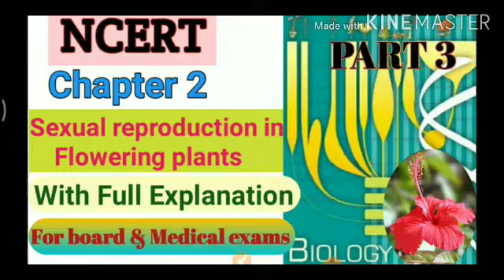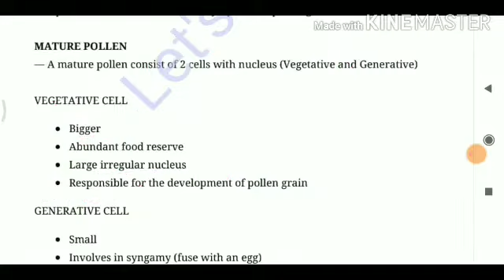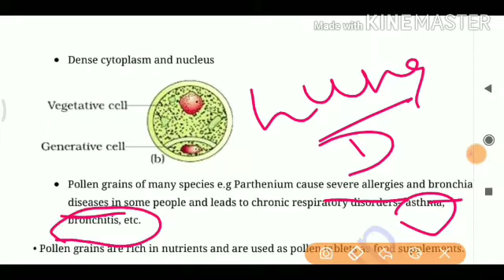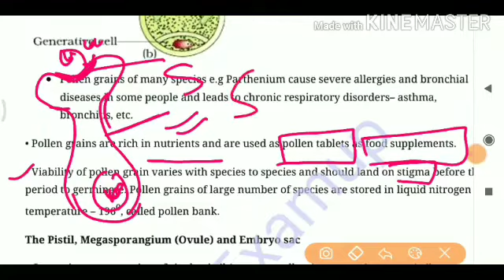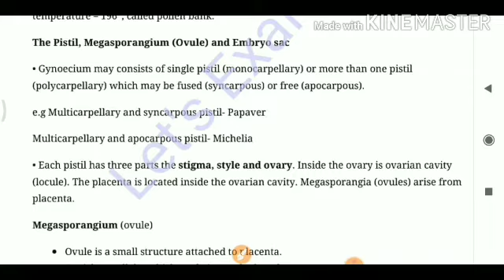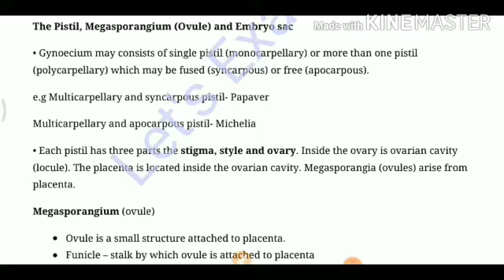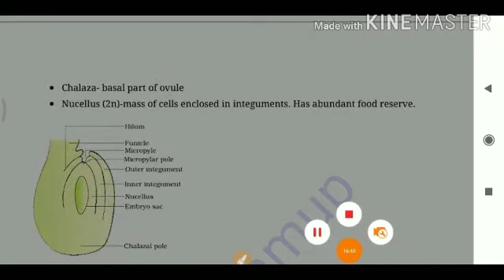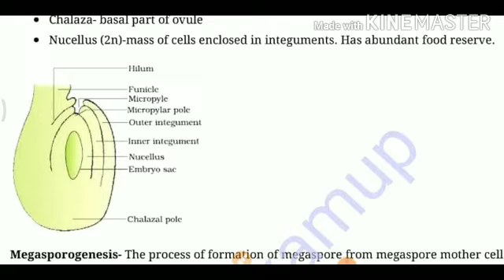Sexual Reproduction in flowers class 12 ncert/Biology/structure of mature pollen grains/part-3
Reproduction in flowers class 12 ncert/Biology/structure of mature pollen grains/part-3

Enlarged view of Pollen grain tetrad